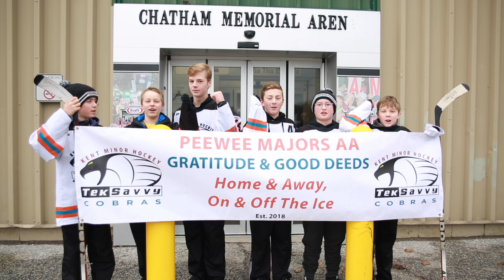Peewee Major AA Cobras Chevy Good Deeds Cup submission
This video is an entry into the Chevrolet Good Deeds Cup by the Chatham-Kent Cobras in Chatham Ontario submission